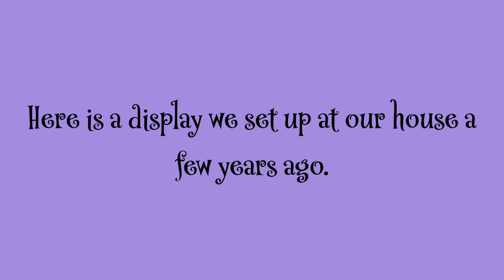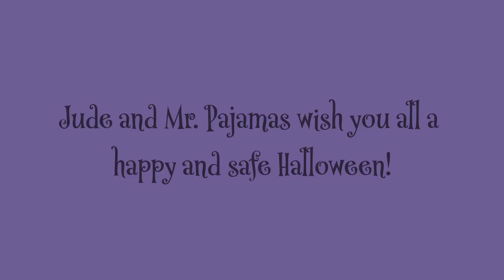Halloween House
Next Giveaway: 15 days of 15 prizes Winter Advent Giveaway coming soon!

This display from 2014 is our last time decorating for Halloween. Unfortunately, I am unable to continue decorating to this degree, but it is a great memory we wanted to share with everyone. Have a fun-filled and spooky day creating wonderful memories!
-Jude

Happy Mail:
Llamas in Pajamas
Middleboro, MA 02346